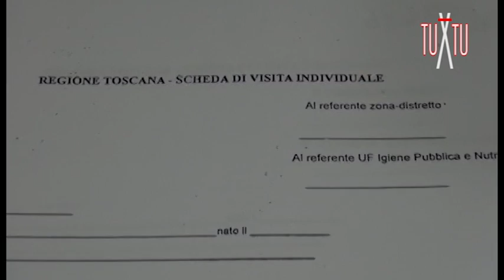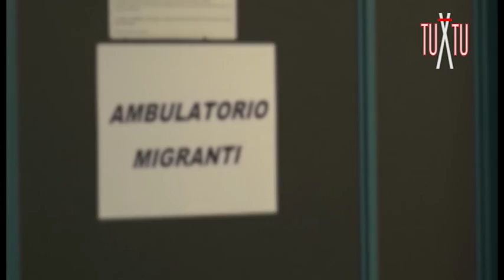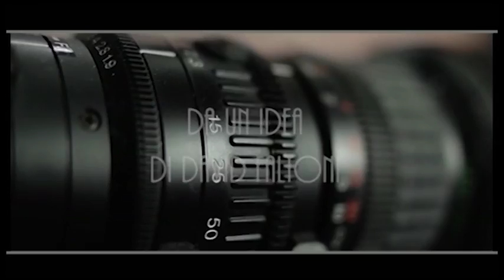A tu X tu. Migranti, i numeri e le prospettive.